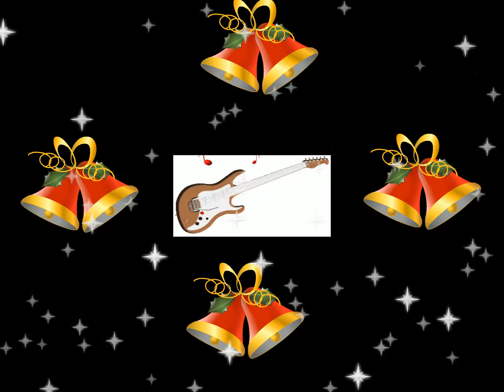J.M. TIM & FOTY - Douala By Night